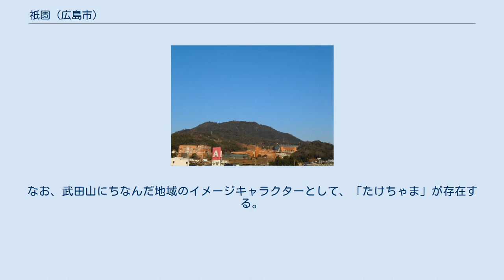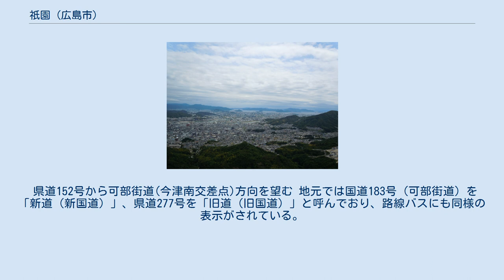祇園 (広島市)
日本 」 中国地方 」 広島県 」 広島市 」 安佐南区 」 祇園 (広島市) 祇園地区のシンボル武田山 武田山から見た祇園地区（山本・長束方面） 祇園（ぎおん）は、広島市安佐南区に位置する地区である。
ここでは、旧祇園町の区域について述べる。
 1973年（昭和48年）に、広島市と合併し広島市祇園町。
1980年広島市が政令指定都市に指定され広島市安佐南区祇園、長束、山本、東原および西原となる。
 古の伊福鄕、後の安の庄の一部。
 安の庄は上安村（現在の上安、相田、大町）、下安村となった。
寛永15年、下安村は、南下安村、北下安村に分かれる。
1889年（明治22年）の大合併により、沼田郡南下安村、北下安村の2村が合併し沼田郡祇園村となる。
 長束村は、昔は長塚とも書かれていたと云われる。
1943年（昭和18年）まで、安佐郡長束村。
 山本村は、沼田郡東山本村、西山本村。
武田氏の城、金山城の下に位置したことから山本と云う。
1889年（明治22年）の大合併により、2村合併し、沼田郡山本村。
その後、1943年（昭和18年）まで、安佐郡山本村。
 1938年（昭和13年）、安佐郡祇園村が町制を施行し、安佐郡祇園町となる。
 1943年 (昭和18年) 、祇園町、山本村、長束村、原村が合併し、安佐郡祇園町となる。
 古川の東を東原、西を西原で、それぞれ沼田郡東原村、沼田郡西原村であった。
1920年（大正9年）2村合併し、沼田郡原村となる。
古川は慶長12年の洪水まで、太田川の本流であった。
1943年（昭和18年）に安佐郡祇園町と合併する。
 安佐南区の南東に位置し、西端の武田山などの山麓から東端の太田川に向かって東に広がり、太田川までの間を西から山本川、安川、古川の４つの河川が流れる地域である。
 西端の武田山から山本・長束にかけて山本川、祇園と西原の境を安川、西原と東原の境を古川、そして太田川が地区の東端を通っている。
 なお、山本川は大正期に二度発生した源流域の土石流災害による大改修事業により、流路が大きく変わっている。
 西端は旧西山本を囲むように、北から武田山、火山、丸山、宗箇山が連なる山林に占められている。
 近年、安芸武田氏の居城であった武田山を中心に、地元住民による里山整備・保全活動により山道が整備され、展望良い場所が多いことから、週末にはハイキングやトレッキング、縦走を楽しむ人々の姿がよく見られるようになっている。
 なお、武田山から西区・佐伯区の鈴ヶ峰までは500m以下の山々が連なり、約20kmの縦走コースとなっている。
 武田山には安芸武田氏の拠点であった銀山城址、武田山から東へ延びる丘陵先端に銀山城の支城であった尾首（おくび）城址が、麓には歴史的建造物が多く、長束神社や安神社など律令後期から鎌倉時代に建てられ、原爆投下による焼失を免れた神社仏閣が現存している。
 過去には古代山陽道と瀬戸内海に面し、安芸国の流通・経済の中心地として栄えていたが、毛利元就が武田氏を滅ぼし、毛利輝元が広島城に居を構えたことで現在の中区に流通・経済の中心地が移ることとなった。
特に安神社（お祇園さん）はその影響を受けているが、現在でも祇園地区ひいては安佐南を代表する神社のひとつである。
なお、武田山にちなんだ地域のイメージキャラクターとして、「たけちゃま」が存在する。
 ※（）内表記は、旧地名/現地名 小学校 中学校 高等学校 大学 公民館 銀行 可部街道のバスは祇園出張所前などに停車する。
 広島市中心部へは紙屋町・八丁堀や広島バスセンターへの運行がある。
 県道152号から可部街道(今津南交差点)方向を望む 地元では国道183号（可部街道）を「新道（新国道）」、県道277号を「旧道（旧国道）」と呼んでおり、路線バスにも同様の表示がされている。